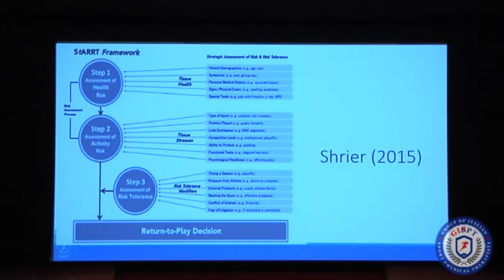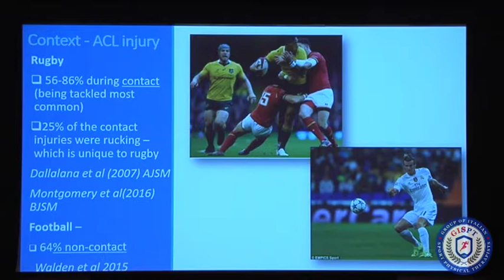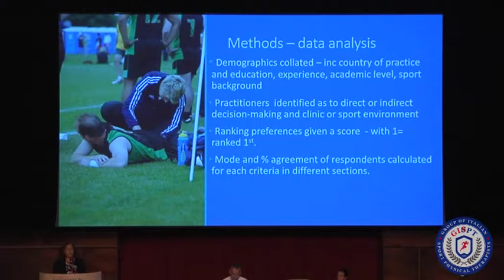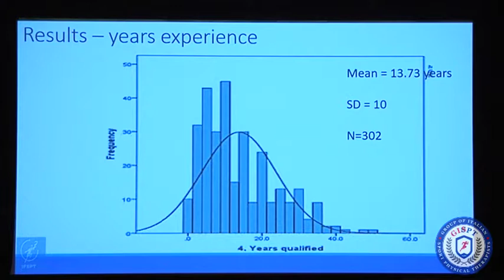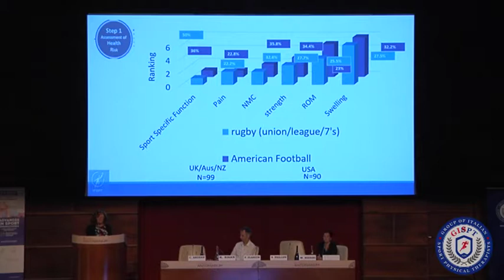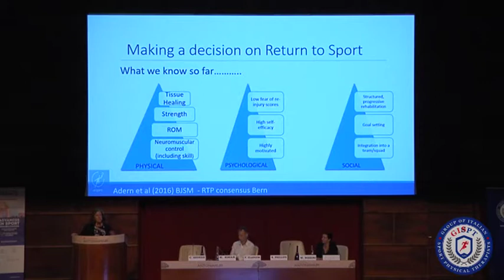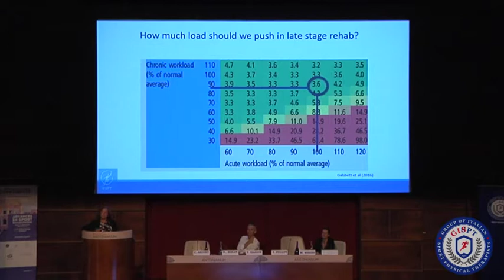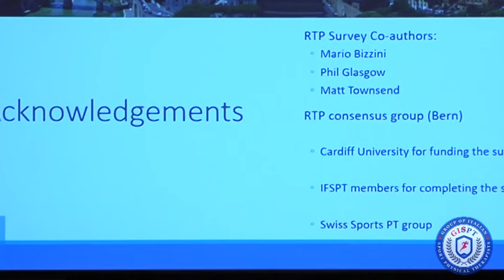08. Nicole Phillips: The IFSPT return to sport survey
IFSPT Symposium: return to sport
2nd Gispt International conference | Advances in Sport Rehabilitation
ROME 17-18 JUNE 2017